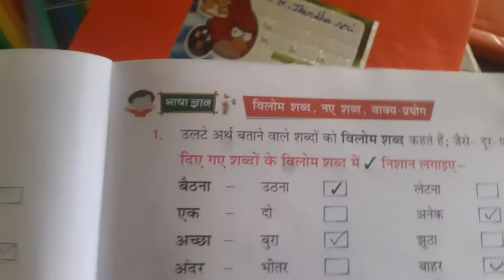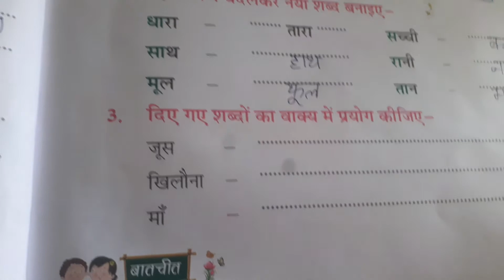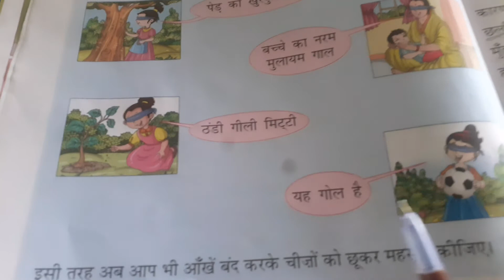class 2 Hindi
lesson 2 text book part